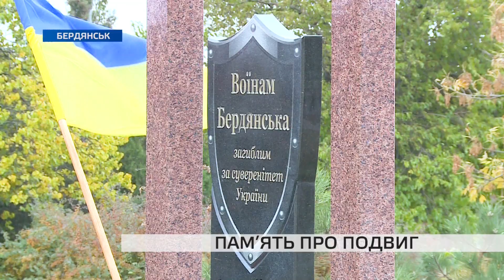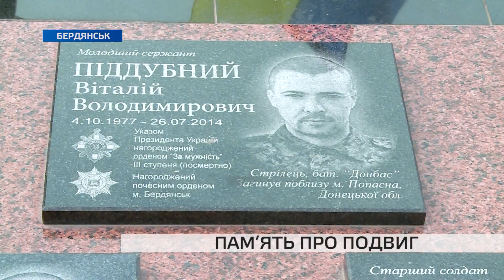У Бердянську вшанували пам’ять захисників України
Напередодні дня захисника  та захисниць України  в Бердянську вшанували  пам’ять загиблих, які віддали своє життя заради миру  та цілісності  нашої держави.